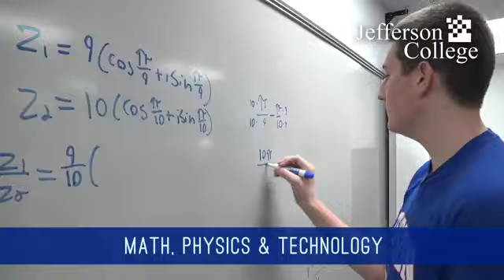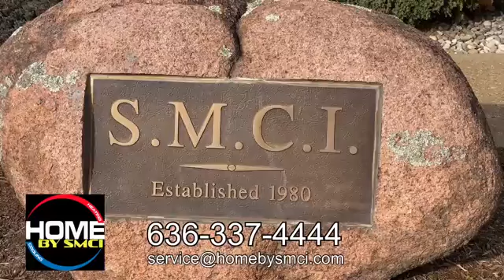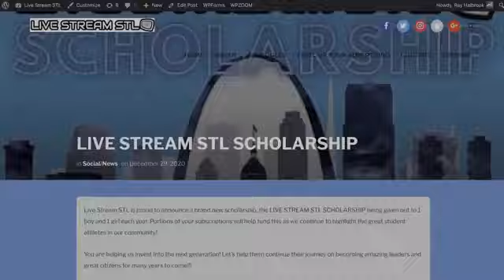The Coach's Box - Episode 56